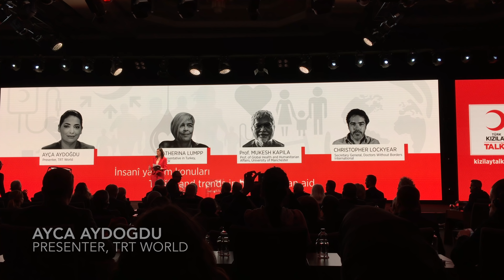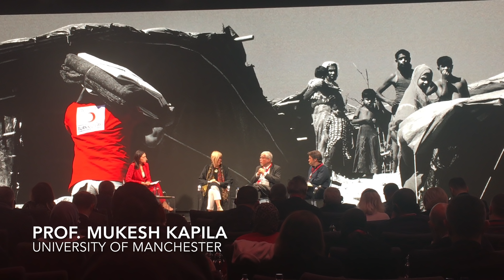KızılayTALKS I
Here we are! Primarily thank you all for waiting. We would like to thank four invaluable person, Zia Ahmad Eshanzada, Christopher Lockyear, Ayca Aydogdu and Mukesh Kapila for accepting our interview requests. Hope you enjoy watching the video. We are waiting for your precious comments. By the way happy 150th-anniversary Kızılay!